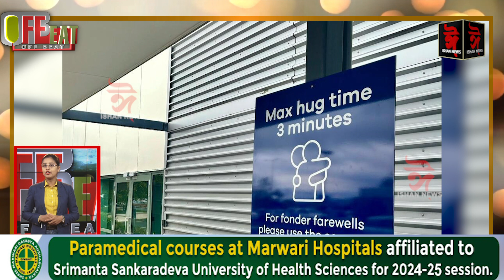৭ ছেকেণ্ডত ৫ বাৰ মূৰ দোৱালে IAS বিষয়াই । কাৰ সন্মুখত?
♦ আলিংগনৰ সময় সৰ্বাধিক ৩ মিনিট
♦ ৰীল বনাই গ্ৰেপ্তাৰ হ’ল চাৰি যুৱক ।
♦ আৰক্ষীৰ সহায়ত ৰাজপথতে প্ৰসৱ!
♦ দিনটোৰ বিশেষ, ব্যতিক্ৰমী কেইটামান খবৰ 'OFFBEAT' ত ।